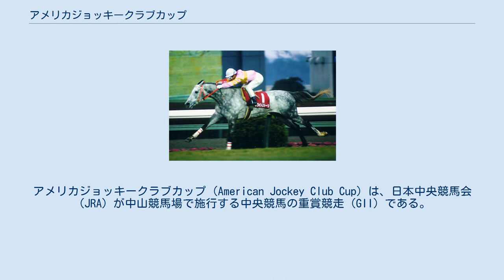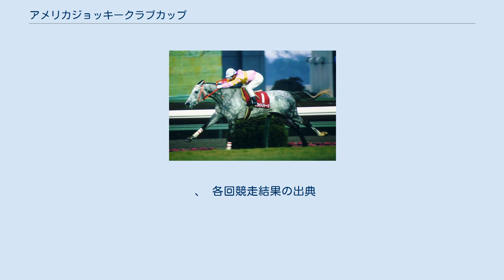アメリカジョッキークラブカップ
アメリカジョッキークラブカップ（American Jockey Club Cup）は、日本中央競馬会（JRA）が中山競馬場で施行する中央競馬の重賞競走（GII）である。
 新聞の紙面上などでは「AJCC」や「AJC杯」と略記されるほか、JRAでは「アメリカJCC」の表記も用いられることがある。
 正賞はアメリカジョッキークラブ賞。
 1960年に日米友好の一環として、ニューヨークジョッキークラブから優勝杯の贈呈を受け創設された。
 第1回は「新年を飾る競走」として1月5日に芝2000mのハンデキャップ競走で行われたが、1961年には当時1月中旬に行われていた「金杯（現・中山金杯）」と施行時期を入れ替え、負担重量を別定、施行距離を芝2600mに変更。
その後、施行場や施行距離は幾度かの変遷を経て、1984年以降は中山競馬場の芝2200mで定着した（ただし、1984年は降雪のためダート1800mに変更）。
 外国産馬は1972年から、外国馬は2006年から、地方競馬所属馬は2020年からそれぞれ出走可能になった。
 出走資格：サラ系4歳以上 負担重量：別定 2021年の1着賞金は6200万円で、以下2着2500万円、3着1600万円、4着930万円、5着620万円。